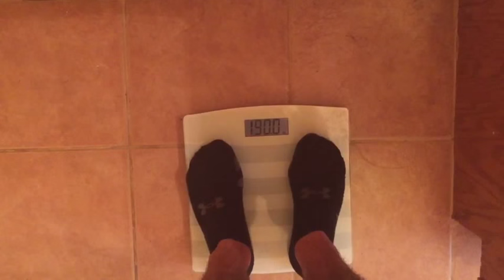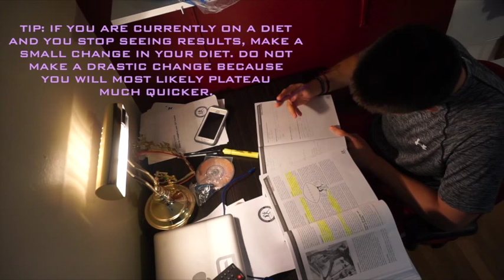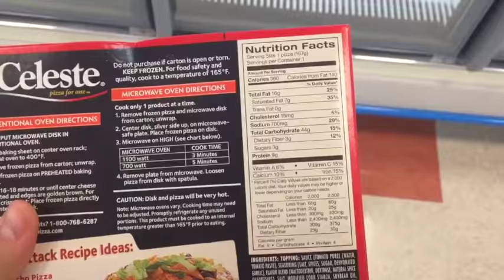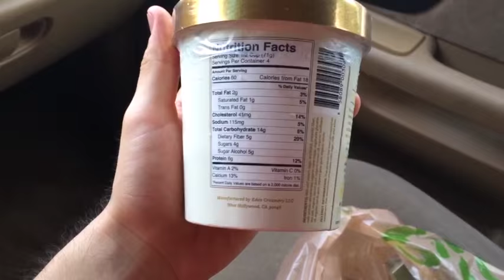The Cut: Episode 4/ Day In The Life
What's up everyone! So this is basically just a day in the life kind of video, you get to see what I eat and what I'm doing with my nutrition in order to get more results! Hope this video helps you all if you have any questions regarding weight loss and here is an update :)

Keywords: Weightloss transformation intensity motivation inspiration dedication How to lose weight How I lost 100lbs What to Eat for Weight Loss Weight Loss Journey Weight loss before and after Weight loss inspiration Fitfam Fitso Fitness IIFYM If It Fits Your Macros Erick Mandoval weightloss